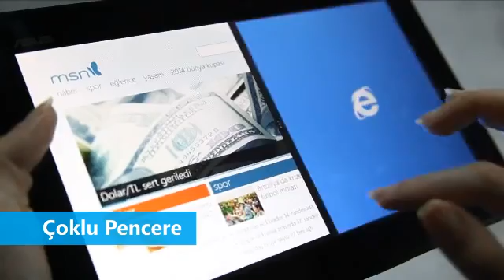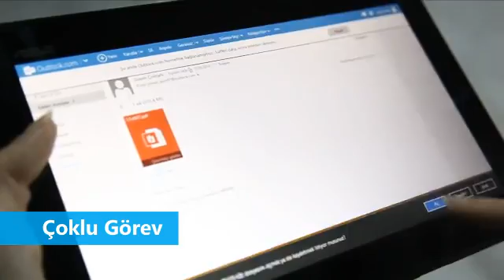Yeni IE Deneyenleri ŞaŞkına Çevirdi